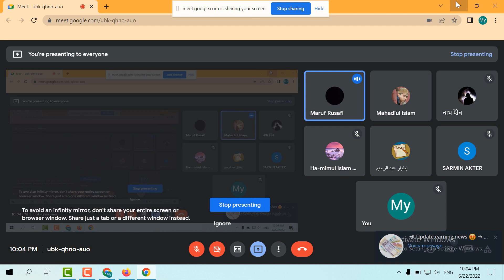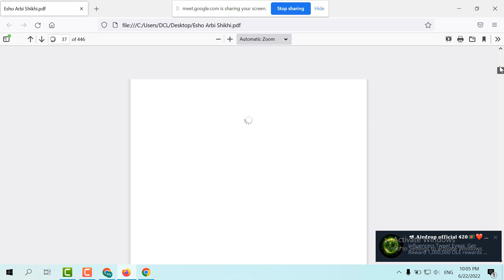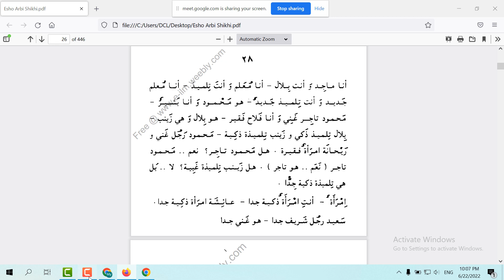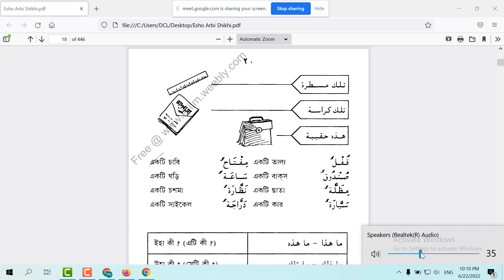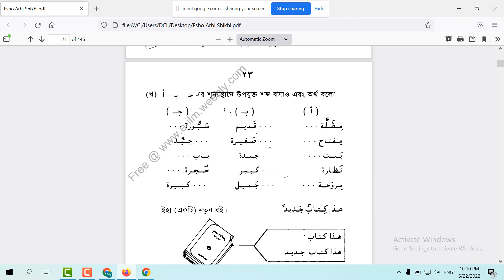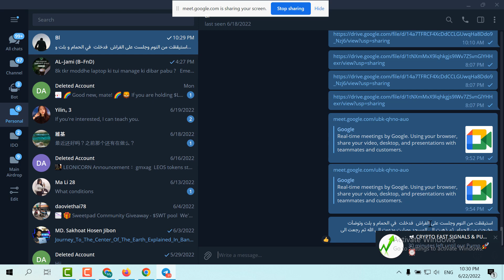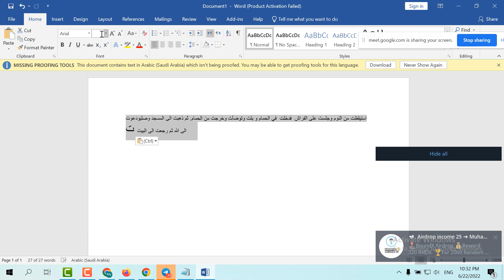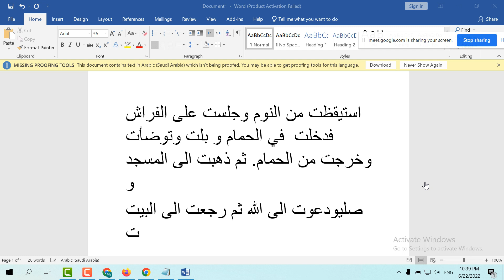Esho arbi shikhi Part-1 our 4th class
Esho arbi shikhi Part-1 our 4th class. next videoes uploaded soon.